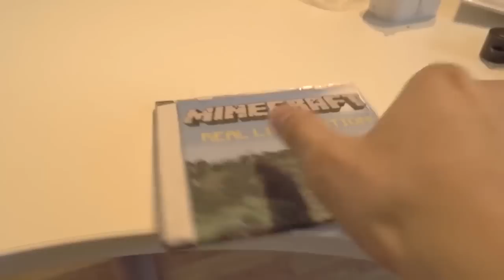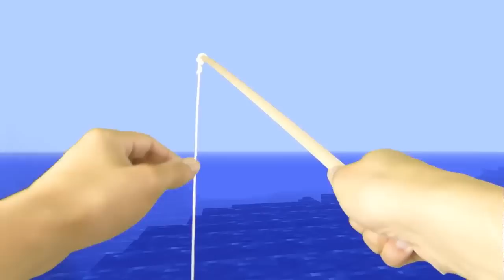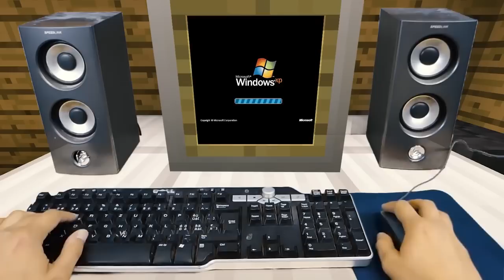REALISTIC MINECRAFT IN REAL LIFE! - IRL Minecraft Animations / In Real Life Minecraft Animations